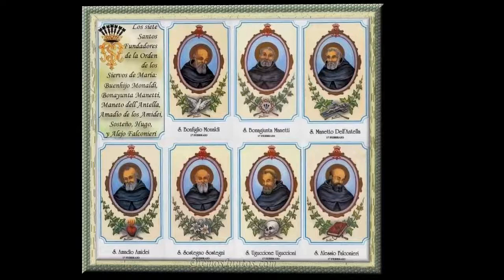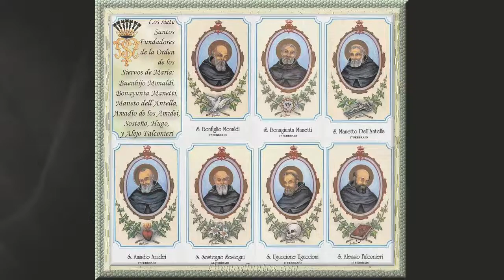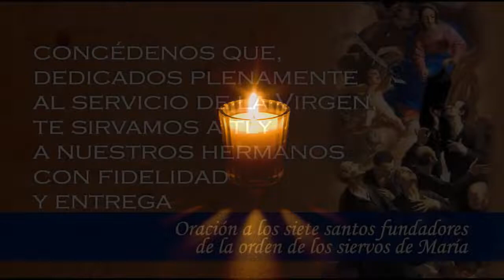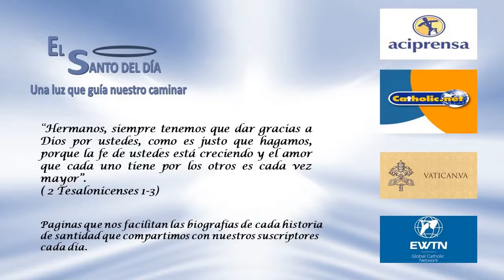LOS SIETE SANTOS FUNDADORES